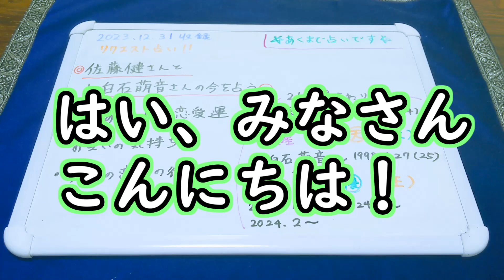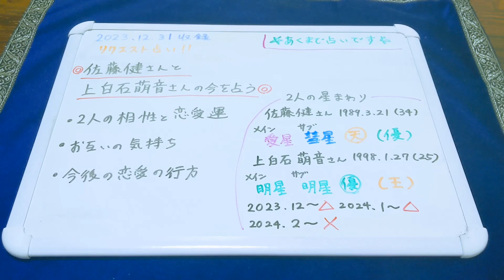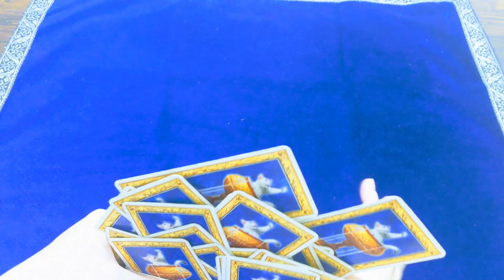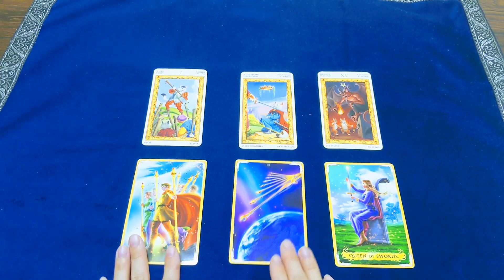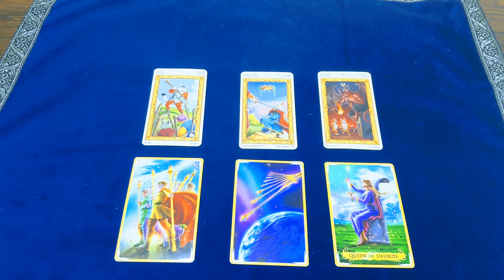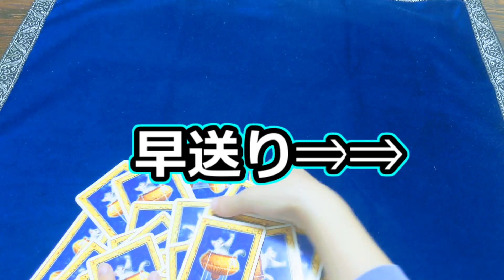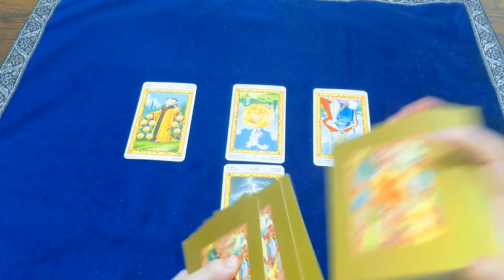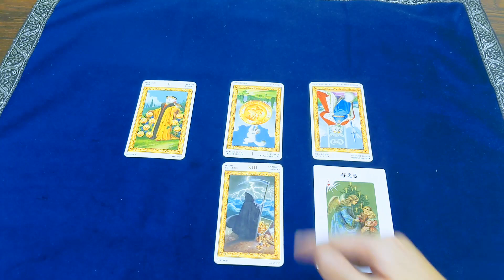【リクエスト占い】恋つづカップルの佐藤健さんと上白石萌音さんを占う【彩星占術・キンプリ】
今回はリクエスト占いといたしまして、佐藤健さんと上白石萌音さんに関して占っていきたいと思います！
※こちらの動画は収益化していません。

00:00　占いの前に
01:05　星まわりからみる二人の相性と恋愛運
06:50　二人のお互いへの気持ち
10:40　今後の恋の行方
13:30　天使様からのメッセージ

1945年・1954年・1963年・1972年・1981年・1990年・1999年・2008年・2017年生まれ

1944年・1953年・1962年・1971年・1980年・1989年・1998年・2007年・2016年生まれ

1943年・1952年・1961年・1970年・1979年・1988年・1997年・2006年・2015年生まれ

1942年・1951年・1960年・1969年・1978年・1987年・1996年・2005年・2014年生まれ

1941年・1950年・1959年・1968年・1977年・1986年・1995年・2004年・2013年生まれ

1940年・1949年・1958年・1967年・1976年・1985年・1994年・2003年・2012年生まれ

1939年・1948年・1957年・1966年・1975年・1984年・1993年・2002年・2011年・2020年生まれ

1938年・1947年・1956年・1965年・1974年・1983年・1992年・2001年・2010年・2019年生まれ

1937年・1946年・1955年・1964年・1973年・1982年・1991年・2000年・2009年・2018年生まれ

2児の母であり、強度のHSP気質と中度のHSS気質を備える。